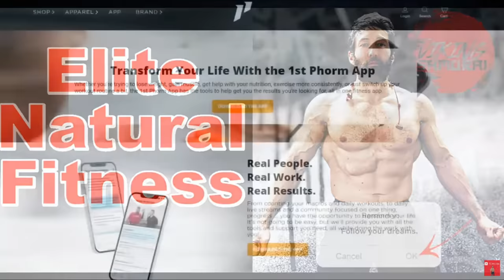The Truth behind Don Wilson and Dennis Alexio will shock you! / Plus, why wasn't there a Rematch?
Find out all the shocking details behind Don "The Dragon" Wilson vs Dennis "The Terminator" Alexio! Their fight took place in Hollywood, Florida in 3-29-84, but what really happened before, during and after the fight? Also, why was there never a rematch between Don Wilson and Dennis Alexio?

To see Frank Dux talk about his only loss, check out this video: